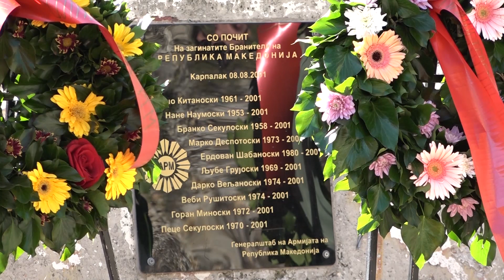Одбележани 20 години од загинувањето на десетте бранители кај Карпалак